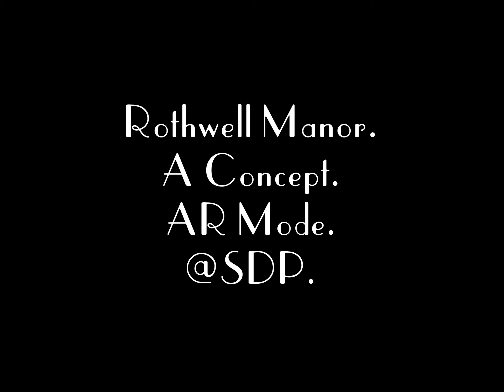Rothwell Manor .AR Mode.An Original Concept by ©️SDP